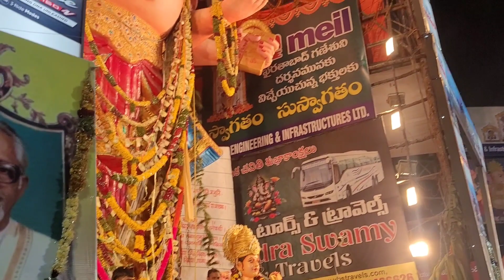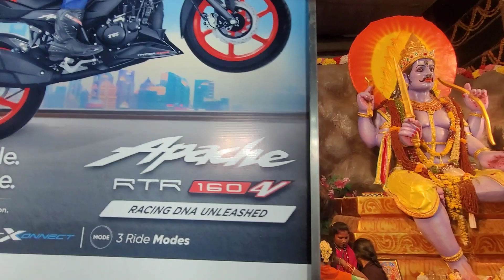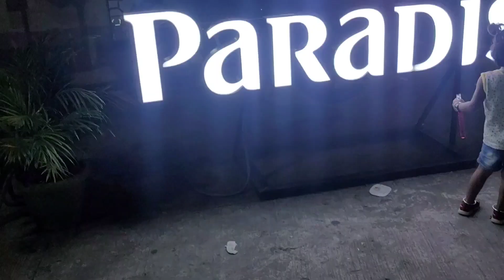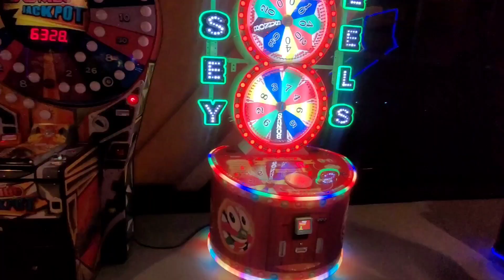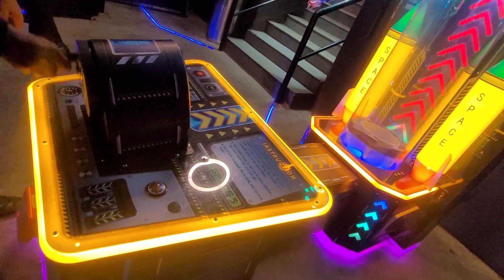63 foot Indias biggest ganesh murti darshan Khairatabad nimajjanam video 2023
Youtube video
This is my best place
Night vision